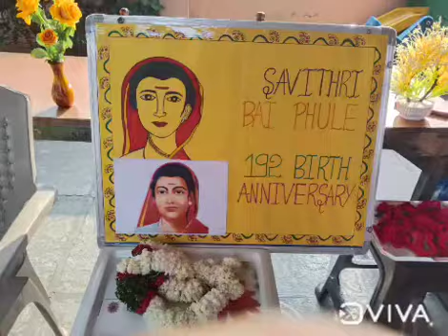Savithri Bai Phule 192nd Birth Anniversary